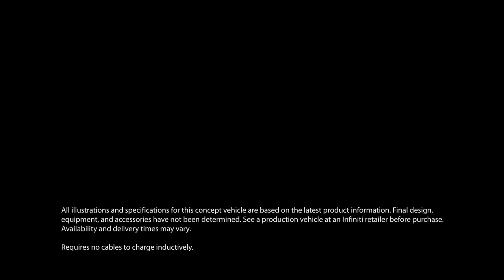Infiniti LE Concept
This is the LE concept from Infinity.